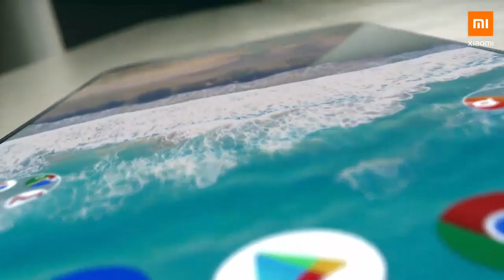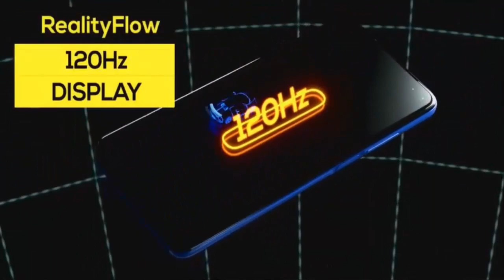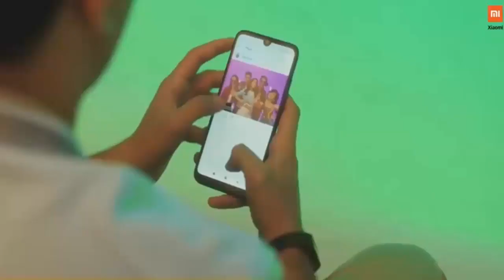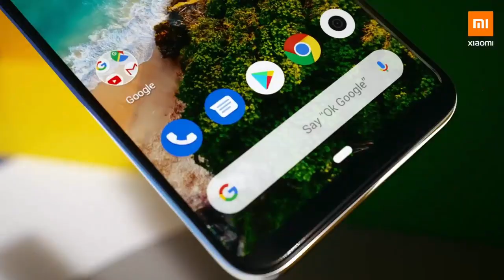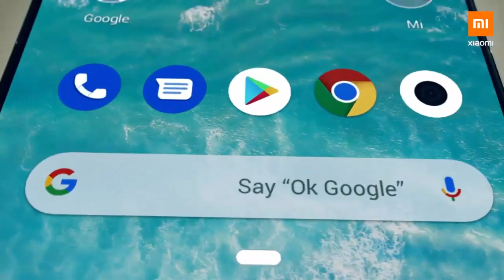Xiaomi Mobile Price in Bangladesh 2020 | AFR Technology